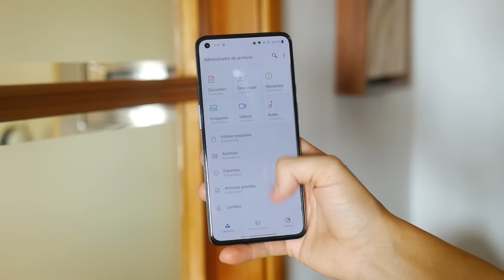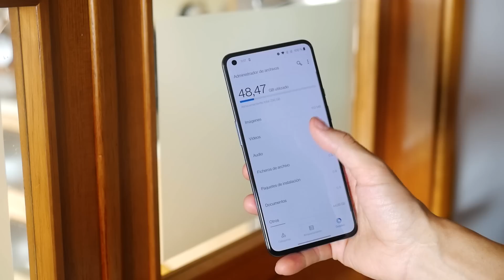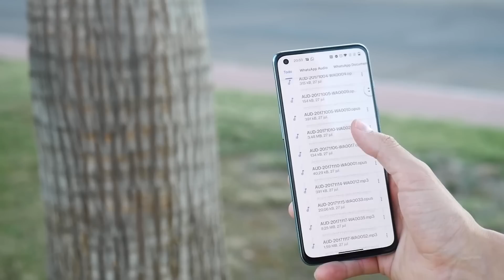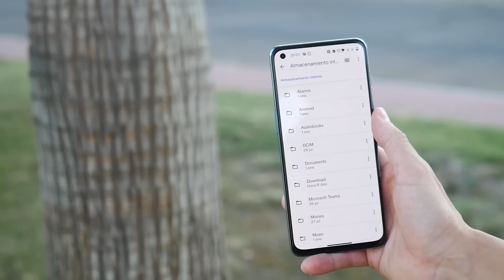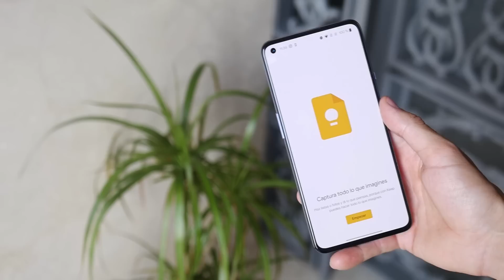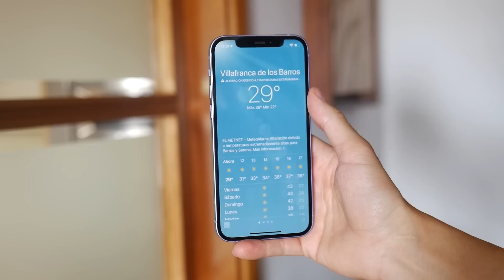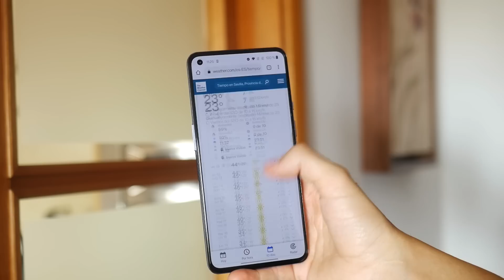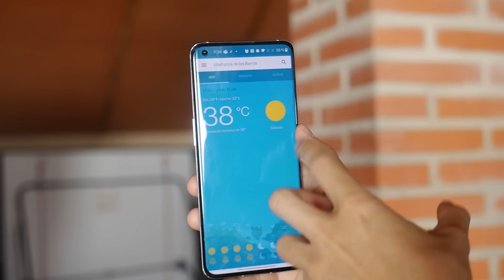3 APLICACIONES que TIENE TU MOVIL y NO USAS!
A lo largo de este vídeo te contamos tres apps que tiene tu móvil preinstaladas y no utilizas en tu día a día. Aplicaciones realmente útiles y que en muchos casos ni usamos. Tanto es así que incluso descargamos e instalamos aplicaciones de terceros que hacen las mismas funciones que muchas de esas aplicaciones. Igualmente muchas de estas últimas son más completas.

¿Quieres saber cuáles son? No te pierdas este vídeo.